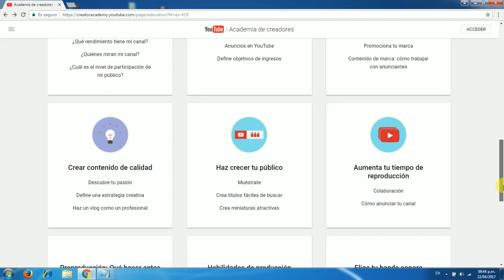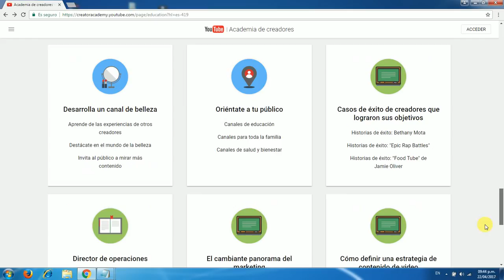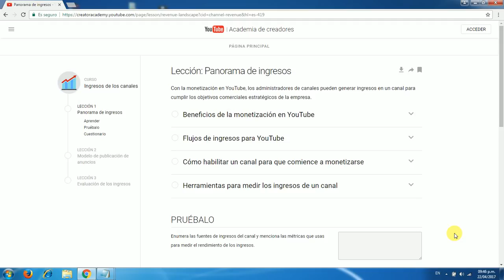Los Mejores Cursos de YouTube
Tutorial que detalla los mejores cursos de YouTube paso a paso.